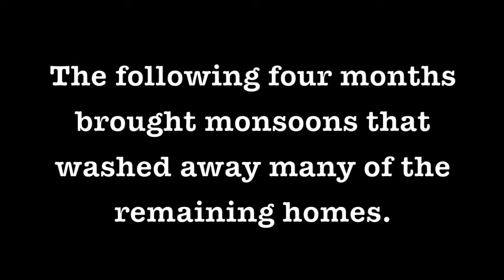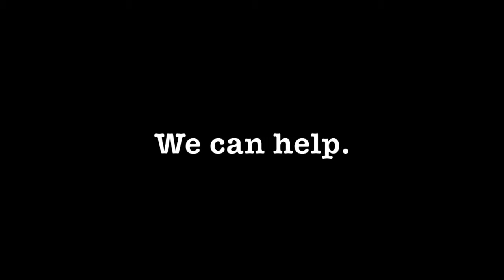Hike For Homes: Rebuild Nepal